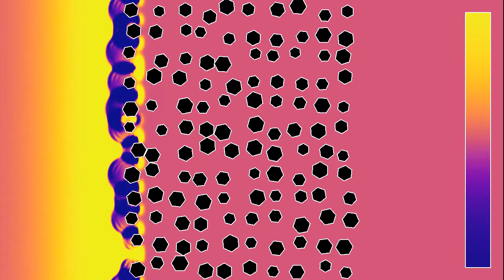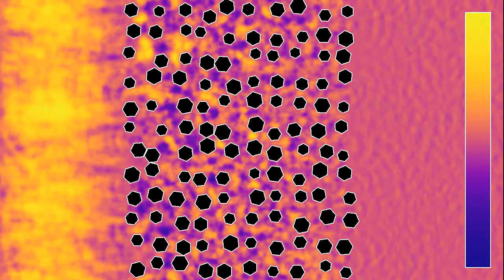Waves hitting a randomized square grid of hexagons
This simulation shows a planar wave hitting an random arrangement of reflecting hexagonal obstacles. The obstacles are arranged on a randomized square grid, have a random radius and are turned by a random angle. The result is probably not very different from similar simulations we have seen with circular obstacles. The important fact is that the random arrangement leaves only a few open channels that are larger than the wavelength, and is therefore quite effective at reflecting or trapping the energy of the wave.
This simulation has two parts:
Wave height: 0:00
Wave energy: 1:29
The color scale is indicated by the bar on the right.
There are periodic boundary conditions between the top and bottom boundary, and imperfect absorbing boundary conditions on the sides.